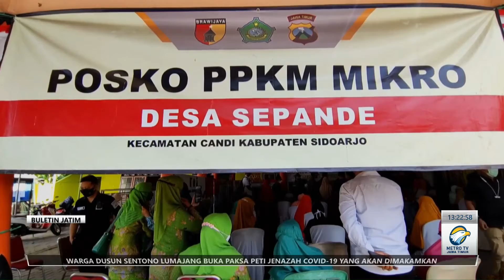Kejari sidoarjo awasi distribusi bansos